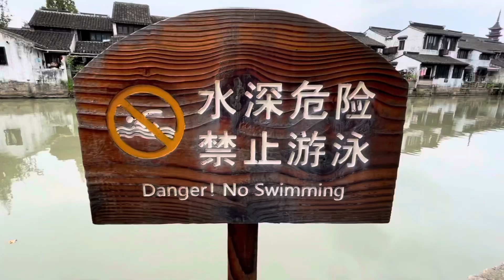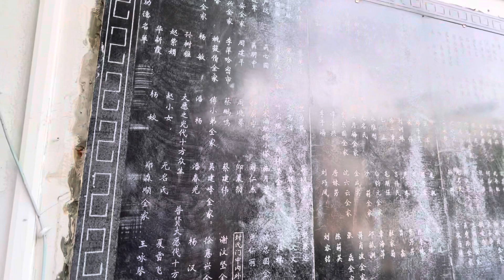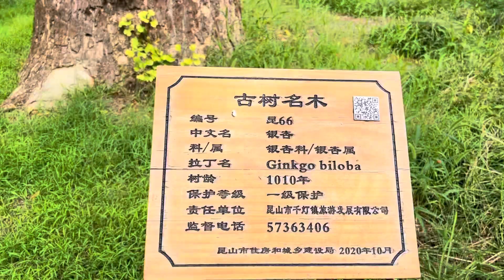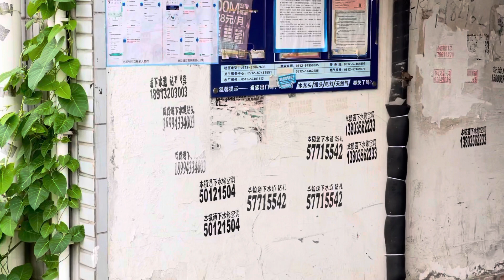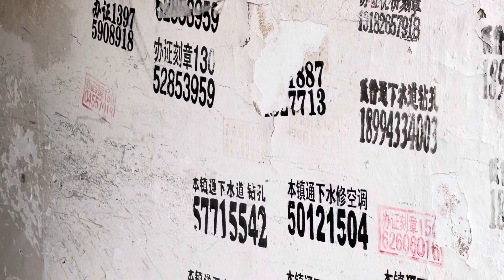Como se ven las ciudades del agua en China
Visito el pueblo de Qiandeng, un pueblo típico del agua chino, lleno de canales.